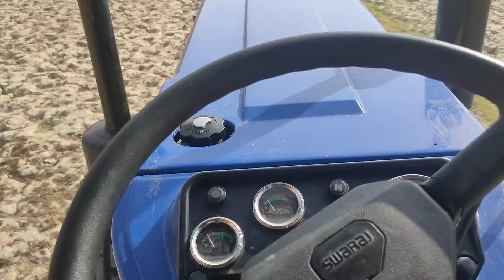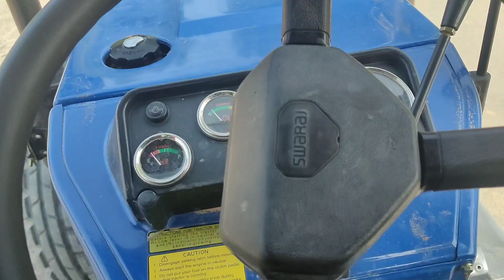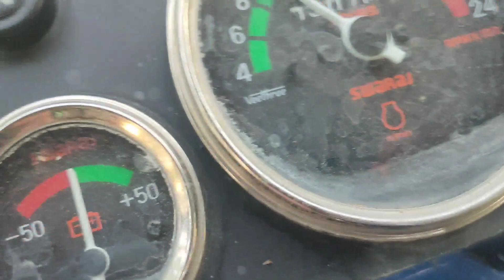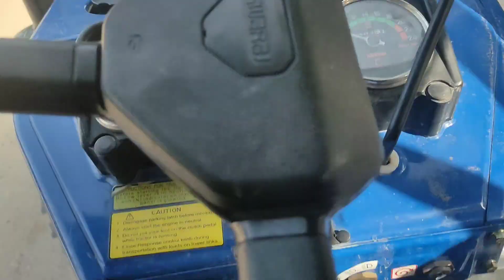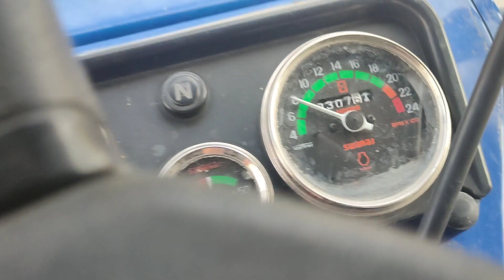फुल लोड ट्रॉली के साथ कभी मज़ाक़ नहीं करनी चाहिए। Swaraj 744XT with full loaded trolley